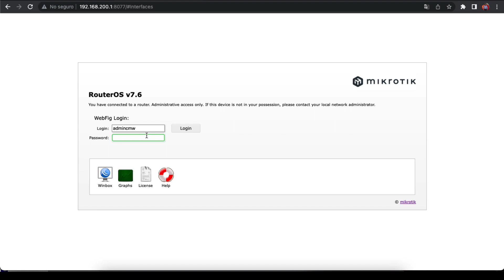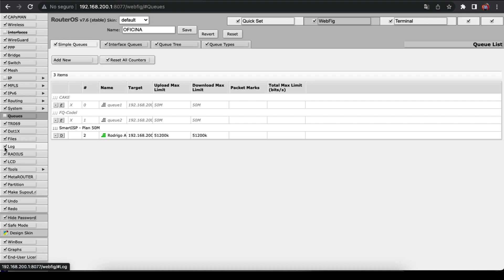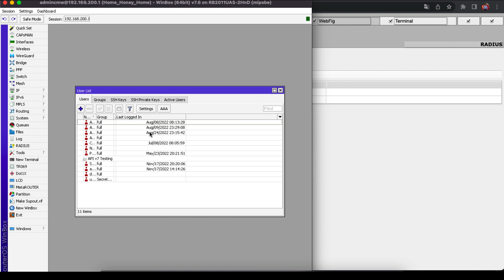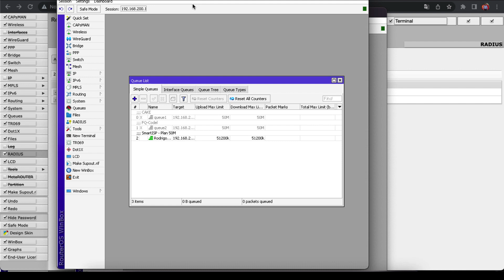Aplicar Privilegios y Limitar Las Funciones en MikroTIK v7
SmartISP  - Sistema de Gestion WISP - ISP

Servidor en la NUBE en Linux Debian, Ubuntu.